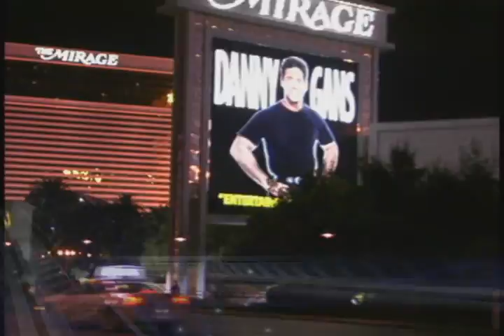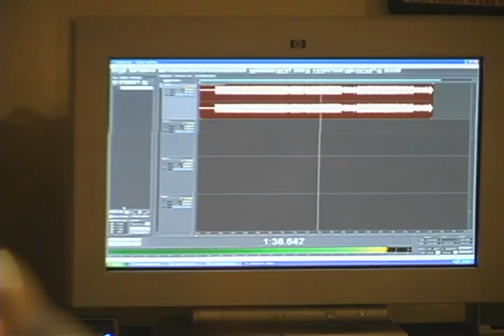Green Screen Video Production Las Vegas